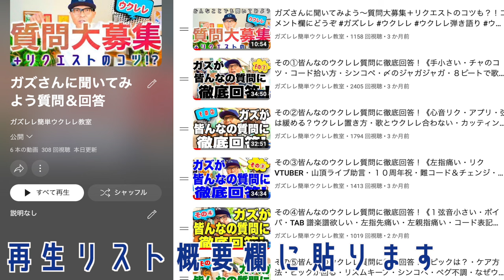【2024版】ガズさんに聞いてみよう〜質問大募集〜コメント欄にどうぞ！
コメント欄に質問をどうぞー

質問〜回答①
4:50 ~ロックって一体なんですか？

以前の回答の再生リストはここ〜ガズさんに聞いてみよう質問＆回答〜

ここにもヒントが詰まってます「ガズレレお役立ち動画」